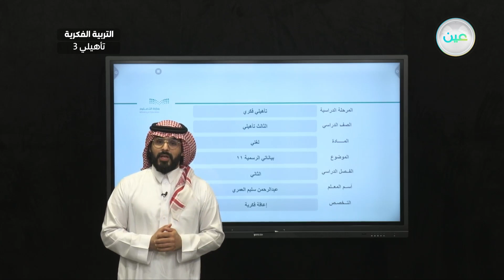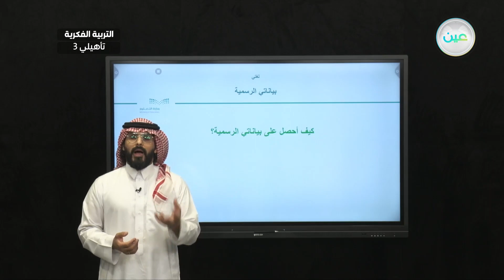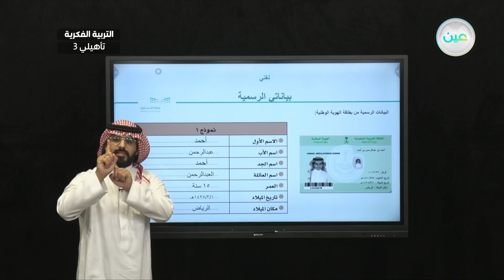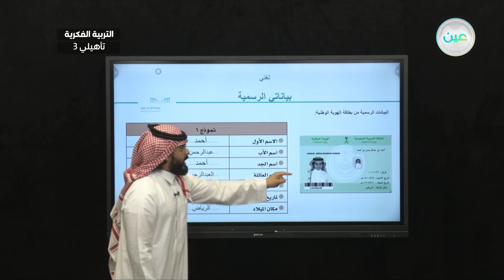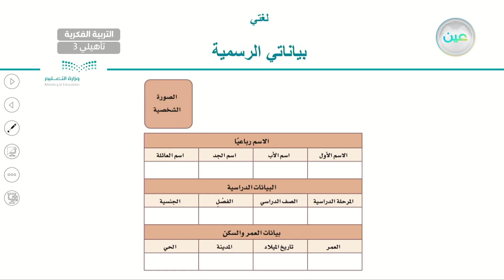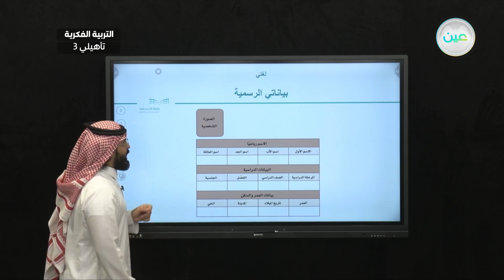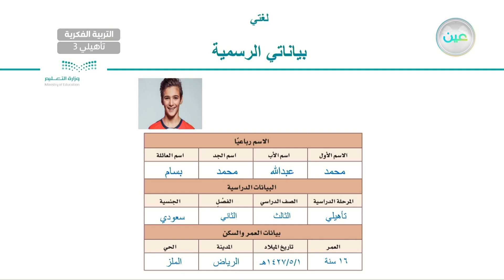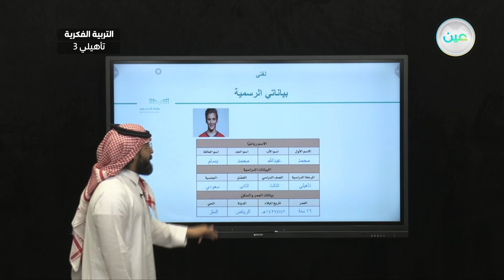بياناتي الرسمية (11) - لغتي - ثالث تأهيلي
الحصة 26 - الثلاثاء - الأسبوع الثالث - ثالث تأهيلي